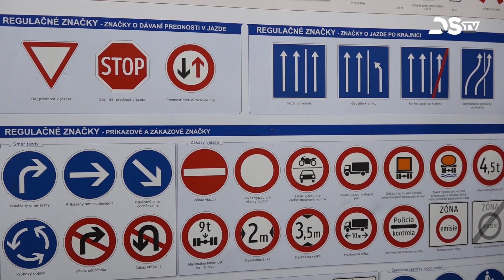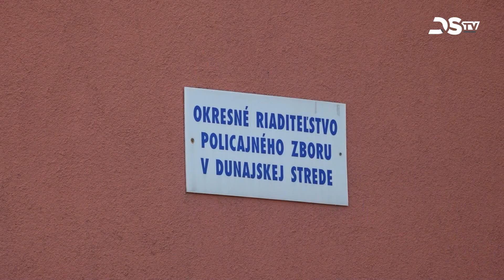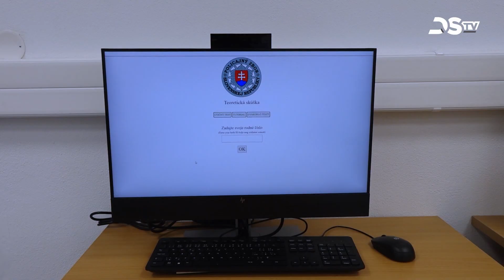Nehezebb dolguk lesz azoknak, akik jogosítványt szeretnének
Április 1-től a papíralapú helyett online írásbeli tesztekkel mérik fel az autósiskolákban tanulók elméleti tudását. Továbbá jelentősen nő a kötelező vizsgakérdések száma. Nemcsak a tesztek formája, hanem a tesztelés helyszíne is változik. A vizsgázóknak ugyanis a tesztet az autósiskolák helyett a Dunaszerdahelyi Járási Rendőrkapitányságon kell elvégezniük.